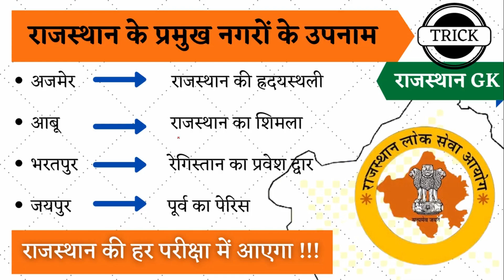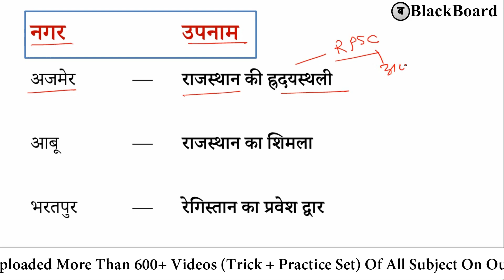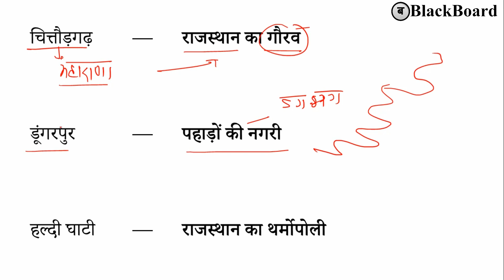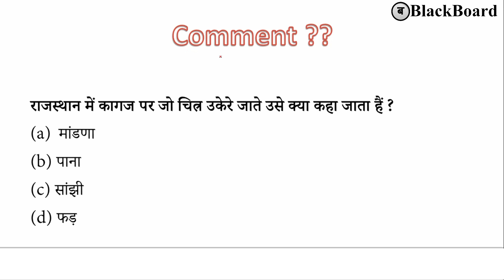राजस्थान के प्रमुख नगरों के उपनाम | Nickname Of Major Cities Of Rajasthan |Rajasthan Gk Tricks Hindi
Rajasthan ke Pramukh Nagar/Shahar Ke Upnam, राजस्थान के प्रमुख नगरों व क्षेत्रों के उपनाम, राजस्थान के विभिन्न नगरों के उपनाम, राजस्थान के नगरों के उपनाम,  Rajasthan Special Gk, Rajasthan Gk Short Tricks In Hindi, Rajasthan Samanya Gyan. for ALL Rajasthan Based Government Competitive exams.

Thanking you